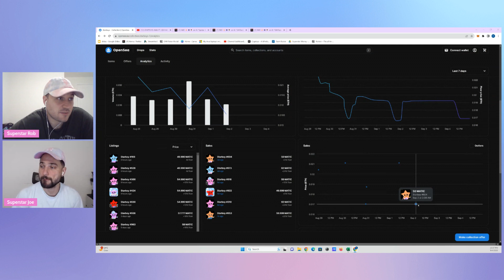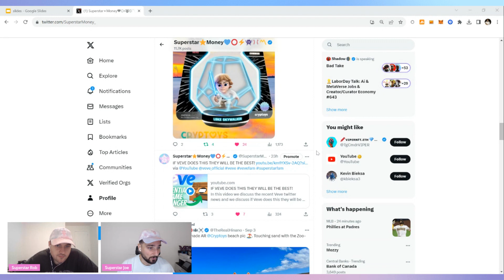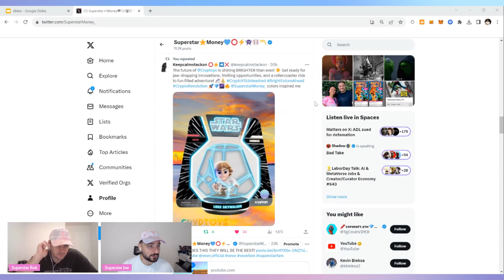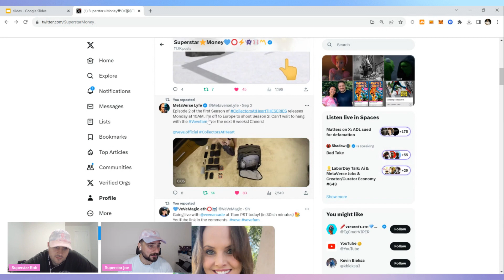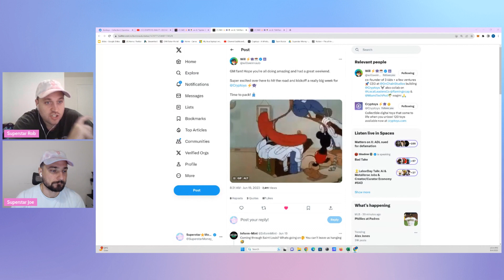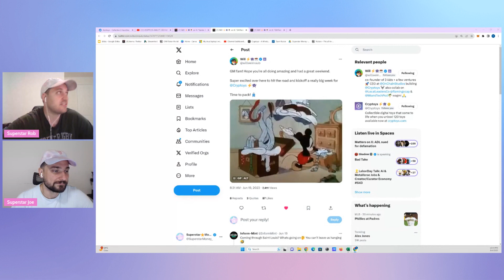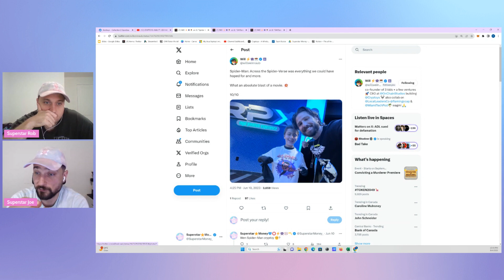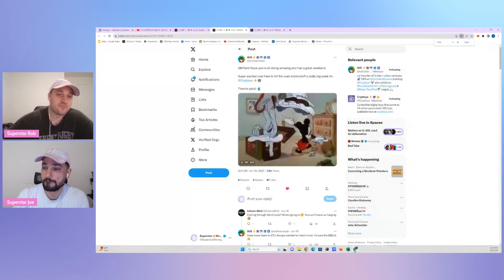WHY WE THINK THIS IS THE NEXT CRYPTOYS DROP!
In this video we discuss the recent news and why we think this is the next cryptoys drop!